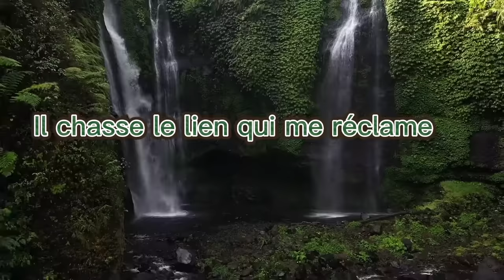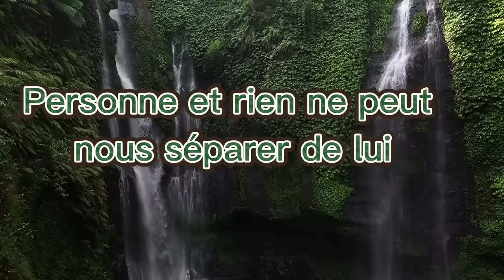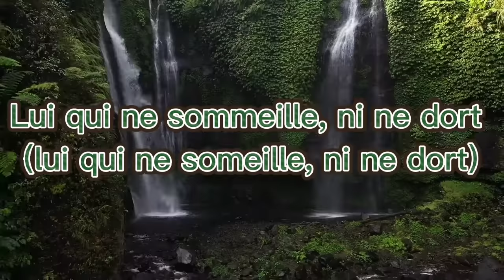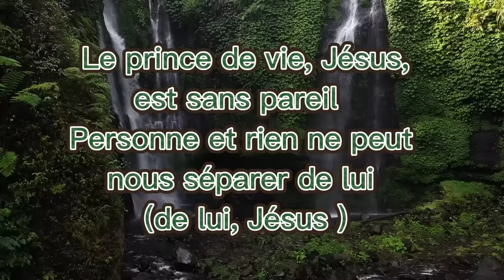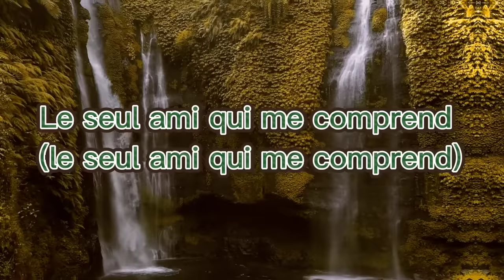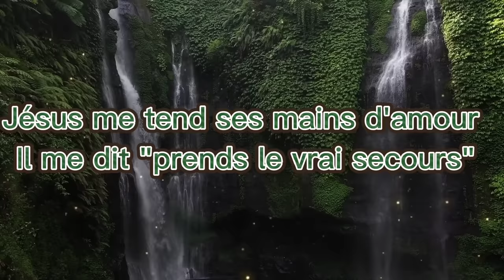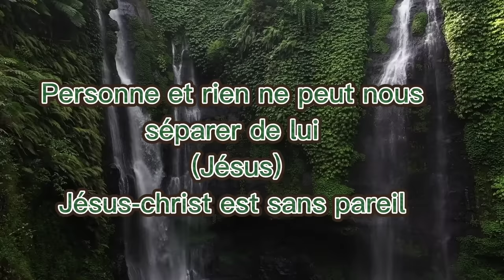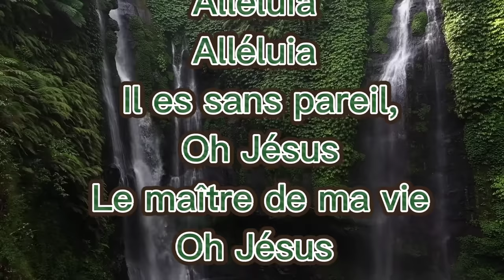Sans pareil Gael music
Sans pareil

Sans pareil

Jésus le gardien de mon âme,
C’est lui le seul bien qui me calme
Il chasse le lien qui me réclame
Il me soutient essuie mes larmes
Je fais mon plein avec sa flamme

Il est la source de mes grâces
Je me ressource sur ses traces
Jésus secourt ceux de sa race
Qui accourent devant sa face
Car son recours est efficace

Refrain :
Alors à qui pourrais-je le comparer
Le prince de vie jésus est sans pareil
Personne et rien ne peut nous séparer
De lui, Jésus-Christ est sans pareil

Jésus, la merveille que j’adore
Lui qui ne sommeille ni ne dort
Il ensoleille tout mon décor
Et me réveille quand je m’endors
Sans pareil dans son apport

Le seul ami qui me comprend
Surtout quand l’ennemi me surprend
Le seul qui peut me dire je t’aime
Quand prés de moi, on crie blasphème
Sa parole me rend ferme

Quand devant l’épreuve je succombe
Pendant que les preuves creusent ma tombe
Jésus me tend ses mains d’amour
Il me dit prend le vrai secours

GAEL – Groupe Adorons l’Éternel

voc Francis Nsemi